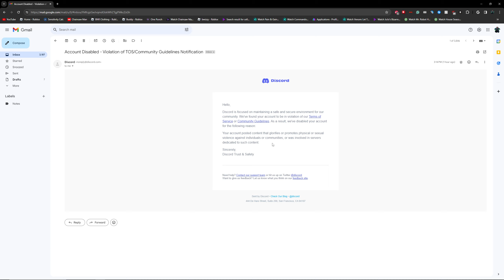Discord Account Disabled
gg go next?
thanks to @coolestshining   for the thumbnail again (he makes most of them)

 check my community tab for discord invite (ACCOUNT DISABLED RIGHT NOW SO MIGHT NOT WORK)

stole NITT's tags...